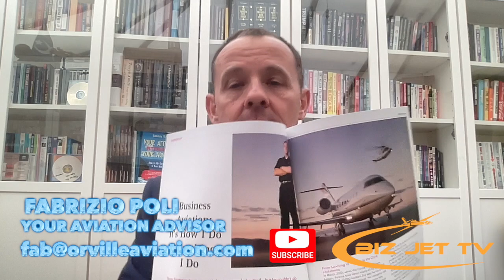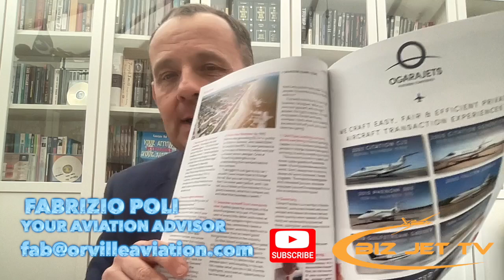One Pilot Cockpits Coming to Large Jets